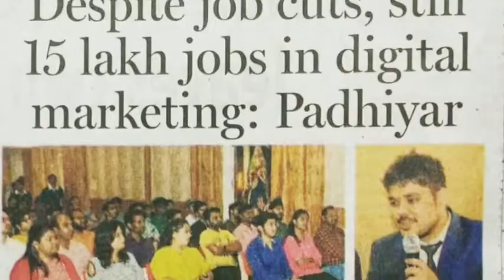Why you should join Digital Gurukul?